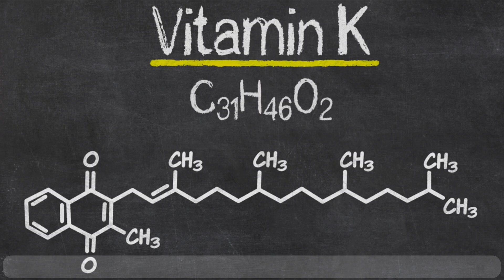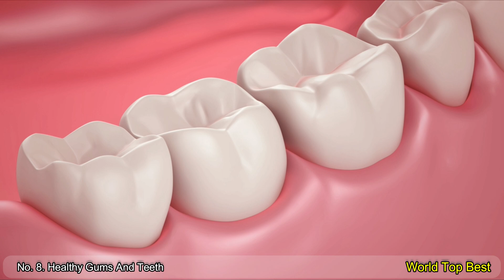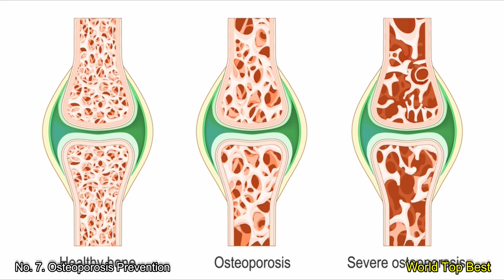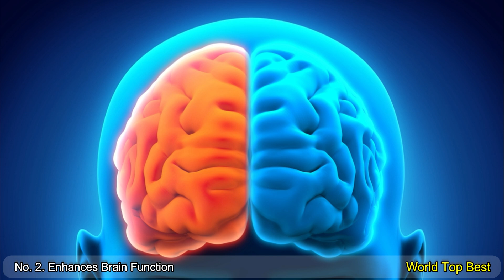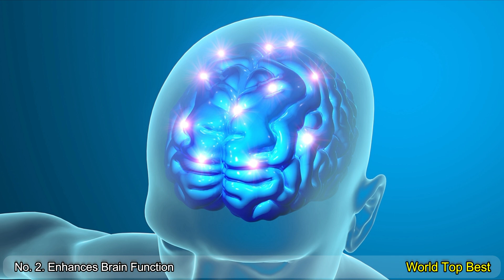Top 10 Health Benefits Of Vitamin K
Vitamin K Is A Term Used For The Group Of Vitamins That Are Fat Soluble And Are Known As Naphthoquinones. This Group Of Vitamins Consists Of Vitamins K, K1, K2 And K3, Where K1 Is A Natural Vitamin And Occurs In Plants. Vitamin K1 Is The Primary Source Of The Vitamin K Which Humans Consume In Different Foods. Vitamin K2 Is A Group Of Compounds Largely Obtained From Meats, Cheeses, And Eggs, And Synthesized By Bacteria.

The Recommended Usage For Vitamin K Depends On The Age And Gender. For Women Aged 18 Years And Above, The Usage Is 90 Micrograms Per Day And For Men Its 120 Micrograms Per Day.

In This Video We’re Talking About Which Are The Top 10 Health Benefits Of Eating Vitamin K Rich Foods. Here’s The List Of Top 10 Nutritious Benefits Of Vitamin K. Vitamin K Is Necessary For The Body.